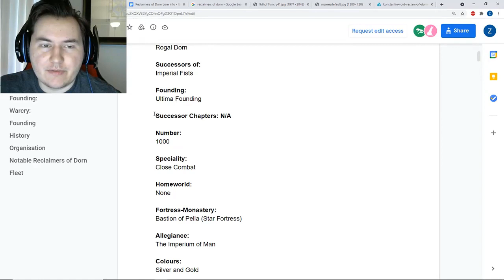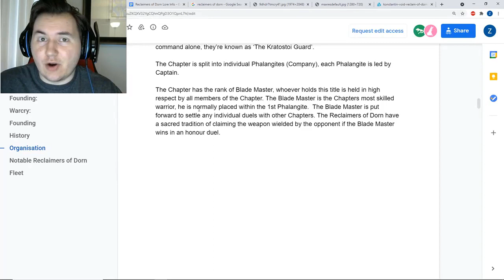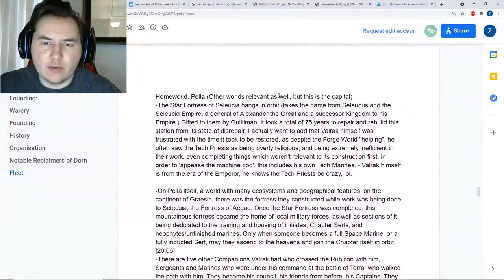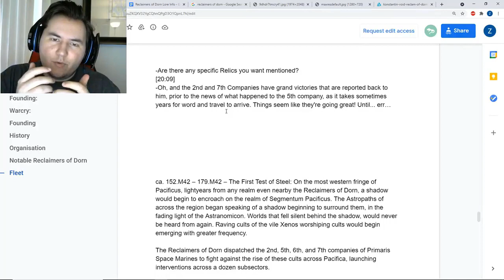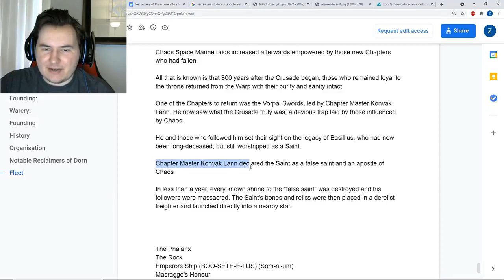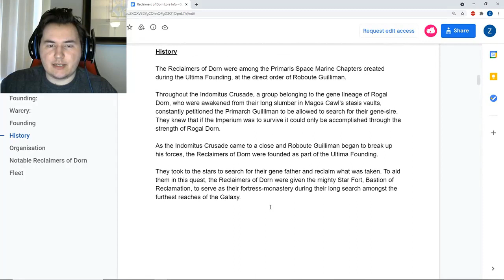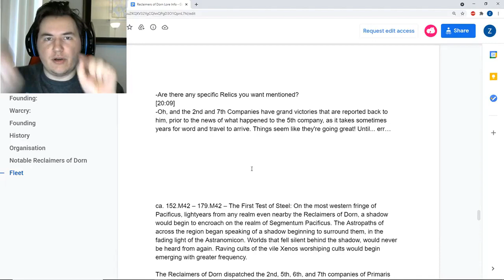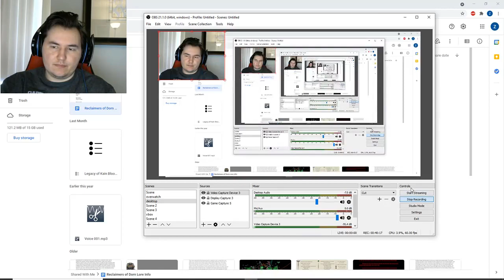HOMEBREW SPACE MARINE CHAPTER RECLAIMERS OF DORN BY CHAPTER MASTER VALRAK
we go over the homebrewed chapter reclaimers of dorn by chapter master valrak